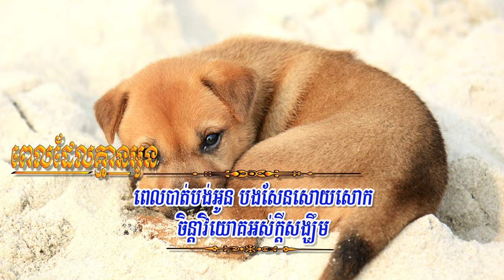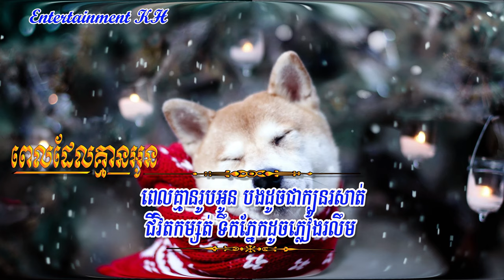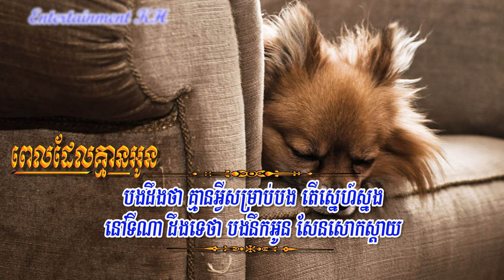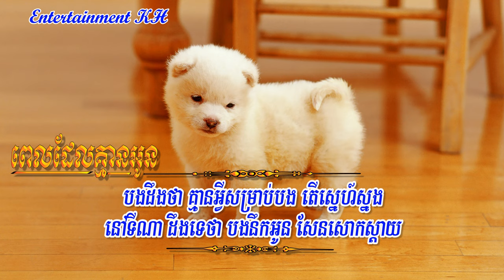ពេលដែលគ្មានអូន ព្រាប សុវត្ថិ (Lyrics Karaoke)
Title: ពេលដែលគ្មានអូន
Singer: ព្រាប សុវត្ថិ
My Channel: Entertainment KH
ពេលដែលគ្មានអូន
ព្រាប សុវត្ថិ, RHM CD Vol 188, Year 2003
១. យប់យន់ត្រជាក់សន្សើមក៏ធ្លាក់រងា បេះដូងកំព្រាតែលតោលកណ្ដាលទ្វីបលោក ពេលបាត់បង់អូនបងសែនសោយសោក ចិន្ដាវិយោគអស់ក្ដីសង្ឃឹម។
២. ពេលគ្មានរូបអូនបងដូចជាក្បូនរសាត់ ជីវិតកម្សត់ទឹកភ្នែកដូចភ្លៀងរលឹម មិនដែលបានសុខស្គាល់ភាពញញឹម រស់គ្មានសង្ឃឹមទុក្ខពេញទ្រូងបង។
R. ពេលនេះហើយអូនអើយបងដឹងច្បាស់ ស្នេហ៍អូនណាស់ តែហួសពេលអស់ទៅហើយនួនល្អង បងដឹងថាគ្មានអ្វីសម្រាប់បង តើស្នេហ៍ស្នងនៅទីណា ដឹងទេថាបងនឹកអូន (ច្រៀងម្ដងទៀត) សែនសោកស្ដាយ។
ពេលដែលគ្មានអូន ភ្លេងសុទ្ធ, ពេលដែលគ្មានអូន ខារ៉ាអូខេ, ពេលដែលគ្មានអូន, ពេលដែលគ្មានអូន សុវត្ថិ, ពេលដែលគ្មានអូន CD 188, RHM CD Vol 188,Pel del kmean oun by Sovath, ​​ពេលដែលគ្មានអូន Karaoke, ​Preap Sovath, ព្រាប សុវត្ថិ, ធុញបងមែនទេ, ​ធុញបងមែនទេ ខេមរៈ សិរីមន្ដ, Thunh Bang Men Te, Tunh Bang Men Te,Thunh Bang Men Te Karaoke , Women Bu Yi Yang Khmer, ខេមរៈ សិរីមន្ដ, Seremun, Khemerak,
ឃី សុឃុន, Pel Del Kmean Oun